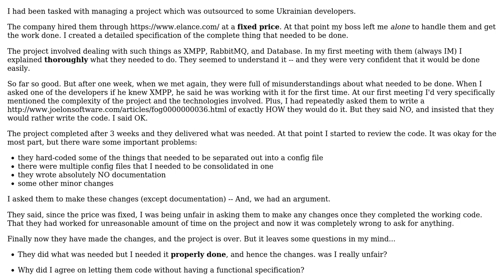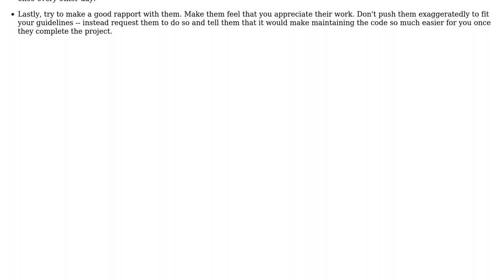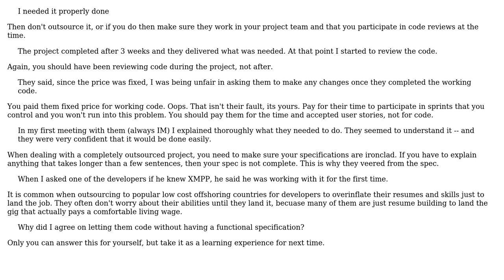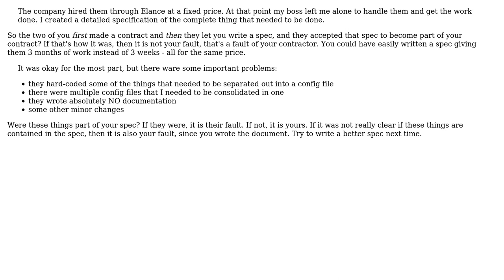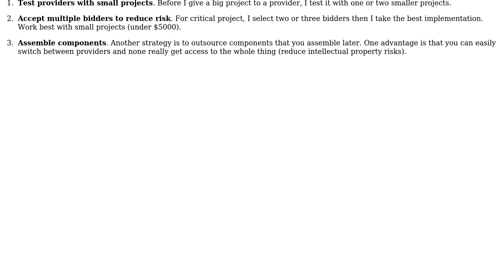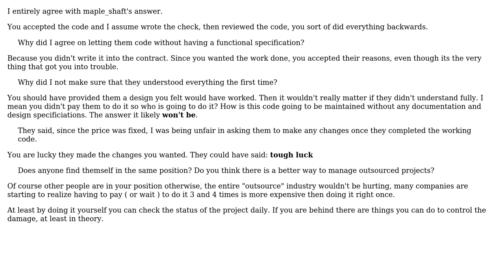Software Engineering: Offshoring a Software Project -- Conflict Resolution (5 Solutions!!)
Software Engineering: Offshoring a Software Project -- Conflict Resolution

With thanks & praise to God, and with thanks to the many people who have made this project possible! | Content (except music & images) licensed under CC BY-SA | Music | Images & others | With thanks to user treecoder user Ramhound user Morons user maple_shaft user Doc Brown and the Stack Exchange Network Trademarks are property of their respective owners. You are responsible for your own actions.